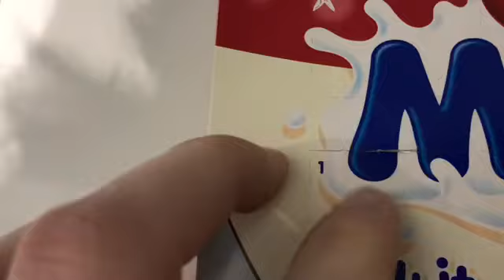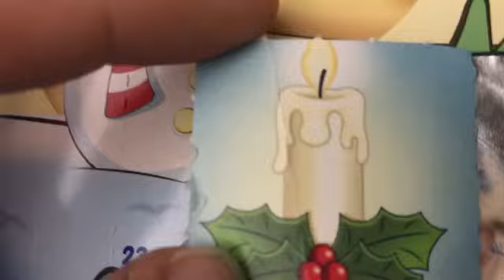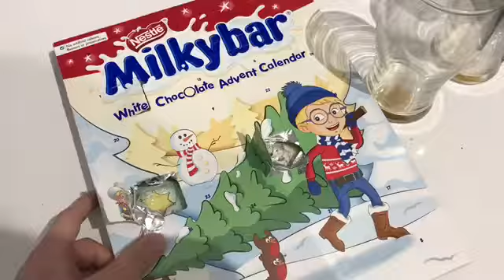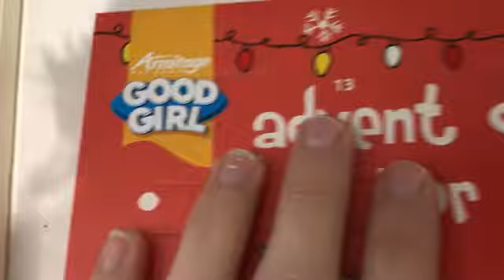HE’S CLEAR FROM THE INFECTION! | Vlog 471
6/12/18

Follow Our Social Medias!

Aidan - domtherescue

Ask.fm -